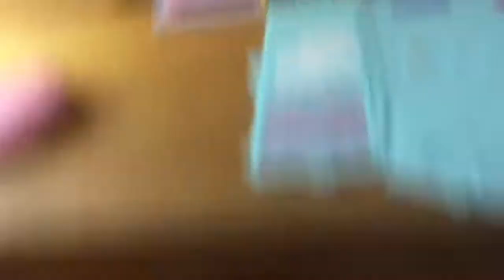Lost kitties part one